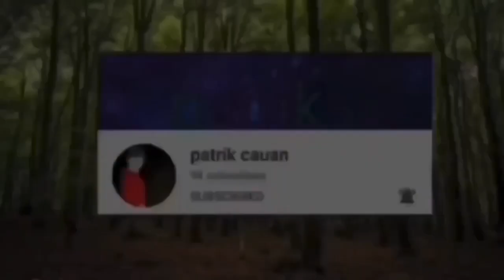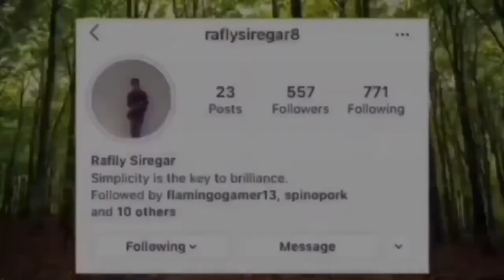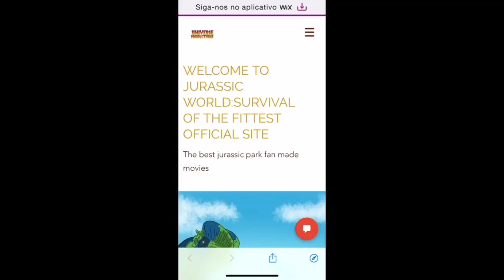Jurassic World Camp Cretaceous Season 2 What Can We Expect To SEE With Fnaf Rez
So this is what me and Fnaf Rez hope to see in Season 2. However tell me what all you hope to see in Season 2 in the comments below.

If you enjoyed this video make sure your hit that subscribe button and notification bell so your alerted for my next on YouTube leave a like and share this video with everyone and have a nice day.

Spinosaurus The King Website

Where Me & Patrik Post Epic Photoshop Jurassic Pictures & Artwork As Well & Fan Made Jurassic Theories That May Be True Go Check It Out And Have Fun With It 😁👍🏻🤠⬇️

Spinosaurus The King Official Discord Server everyone is welcome but If you are rude in this sever you will be removed but if you are nice and fun you get to stay in the sever here’s the

Martrel Instagram

BK_GoCrazy Instagram

Rafly Siregar Instagram

Rafly Siregar YouTube channel